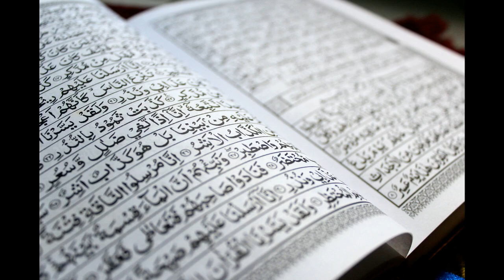Abdulaziz domla !! Omonat !! 2020 !!